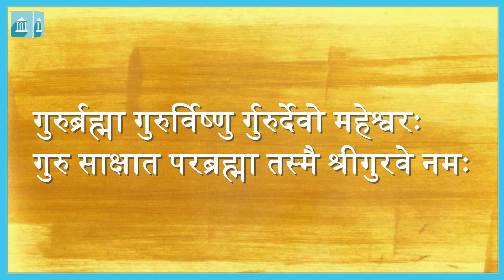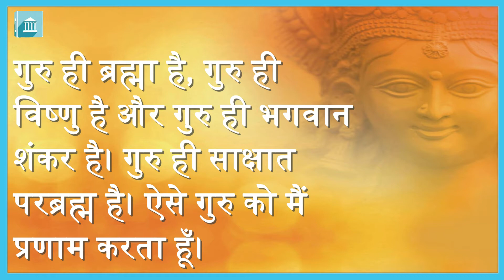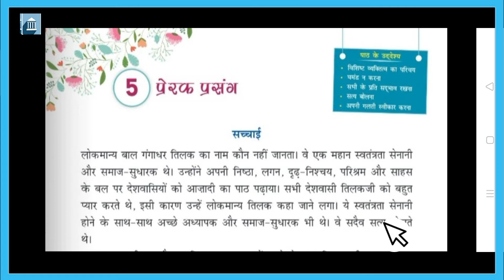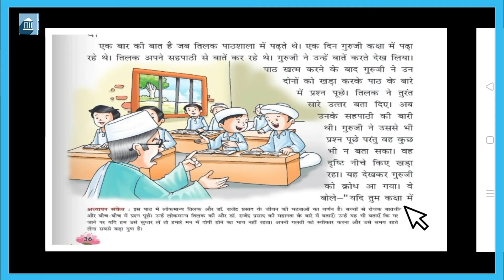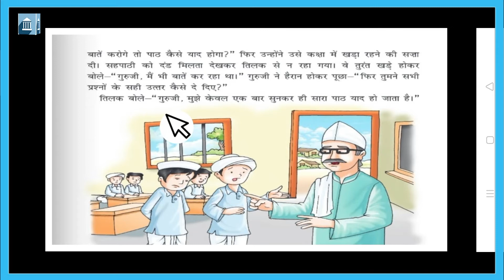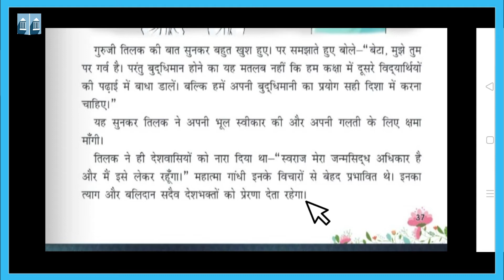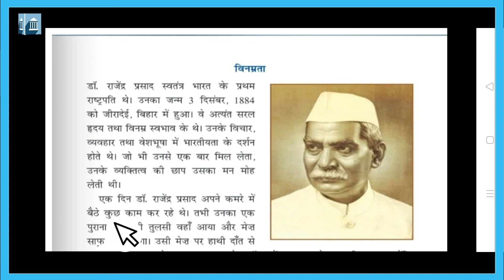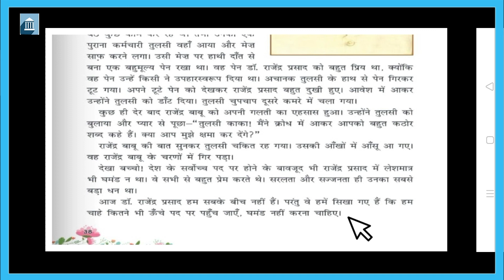कक्षा - ४ : हिंदी परिवेश : पाठ - ५ : प्रेरक प्रसंग (वाचन अध्ययन)